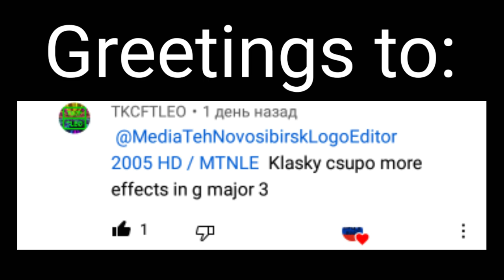Requested: Klasky csupo more effects in G-major 3